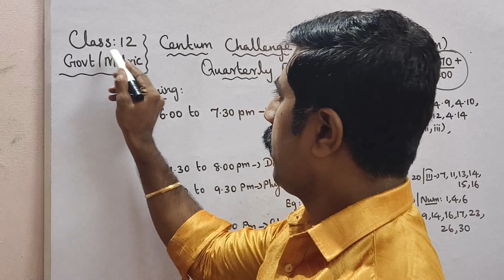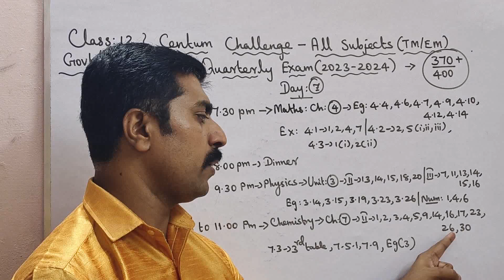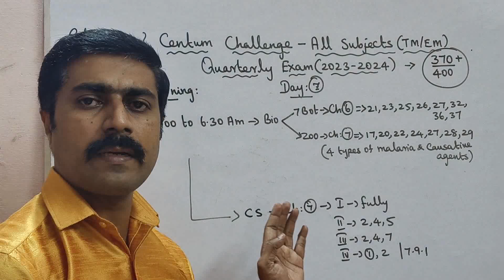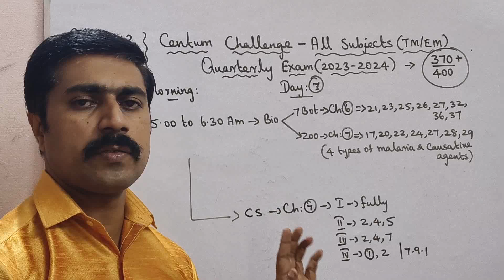Class 12|Centum Challenge|Day 7|Quarterly Exam -2023|all subjects|sky physics